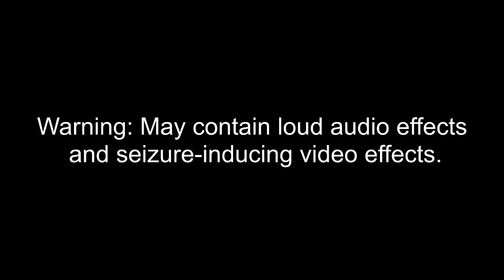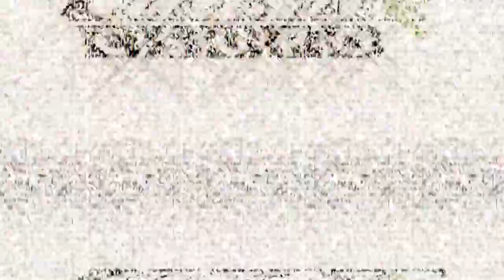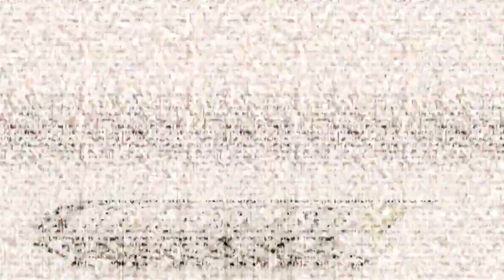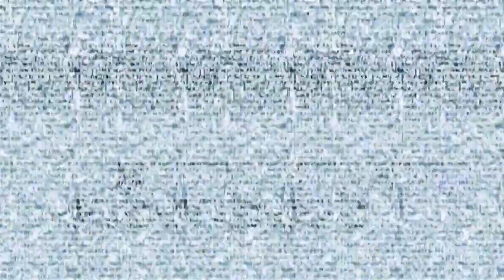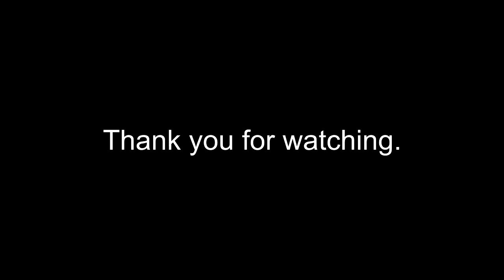Keep, My Wife's, Name, Out Your F**KING, MOUTH!! Csupo Effects 8 (8th Preview) (+17)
Here is a compilation of Keep, My Wife's, Name, Out Your F**KING, MOUTH!! Csupo effects with my eighth preview.

Thumbnail Effect: G-Major 168 (7:21 - 7:42)

Xylophone Vocoder  (10:06 - 10:26)

A list of Sony Vegas Pro effects:

1 (0th). Neutral
2. G-Major 4 2.0
3. The Divided Effect
4. Extremely Low Pitch (1x)
5. My Scary G-Major (Mario Buitron's Scary G-Major)
6. Evil Crying Chord
7. Full Chord
8. G-Major 4 + CoNfUsIoN
9. G-Major 64
10. The End Water Major
11. G-Major 80
12. G-Major 88
13. 4ormulator V8
14. My G-Major 8 (Mario Buitron's G-Major 8)
15. For Drums 2
16. Extremely High Pitch (1x)
17. 8-Bit Retro
18. Asleep Chord
19. Meta Major
20. G-Major 518
21. Chord Squared
22. G-Major 168
23. RussianVideoEditor763's G-Major 11
24. G-Major 1084
25. PowerCityMidnight
26. G-Major 200
27. Pure lime 4.0
28. PinkChord
29. G-Major FIX 2
30. Xylophone Vocoder
31. G-Major 88 (Second Version)
32. Scary Blue Light
33. G-Major 1024
34. Metal (Metal X)
35. G-Major 808
36. Caught A Cold (X Caught A Cold)
37. Overdrive VHS